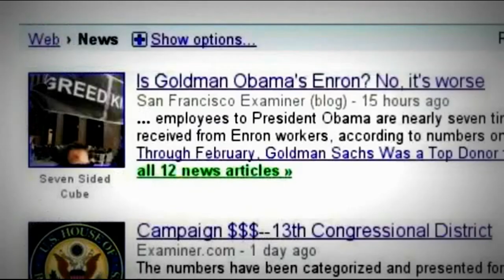rustysmetals.com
Hope you enjoy my Channel Please Visit RustysMetals.com for up to date Precious Metals info. Please Help Spread the word on the importance of Owning Precious Metals. Gold Is Money :)

Rusty